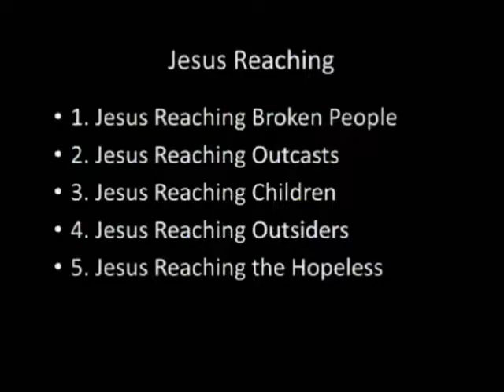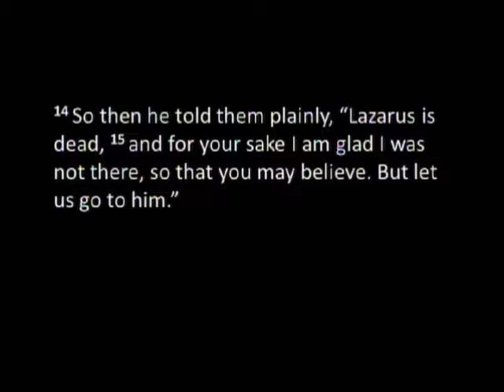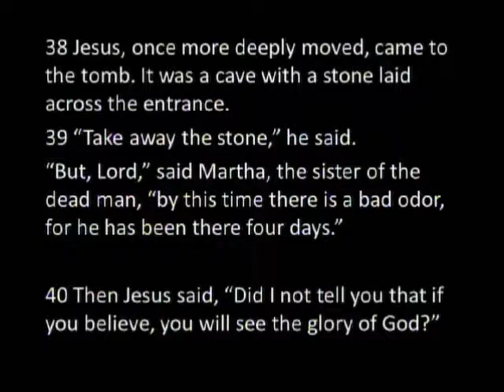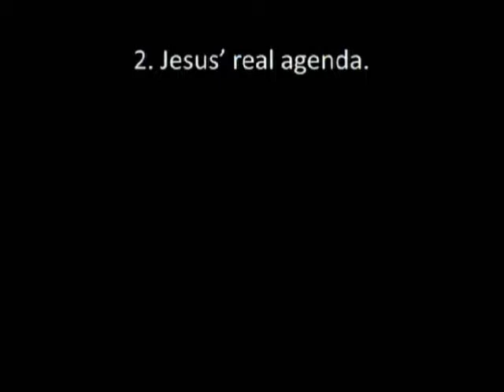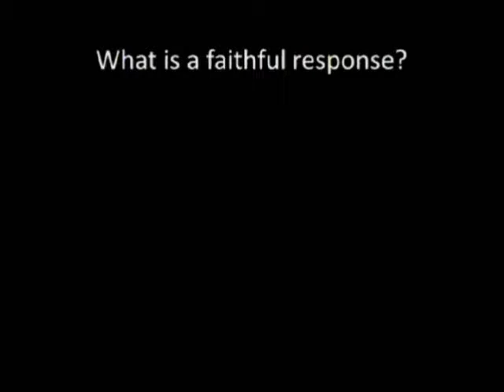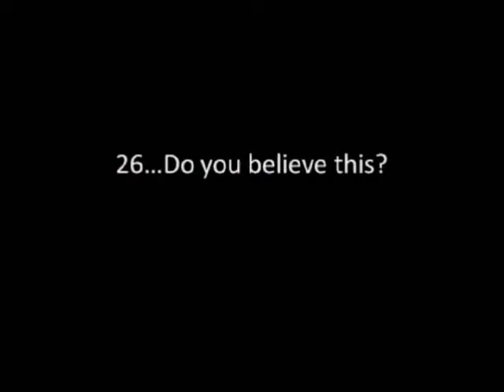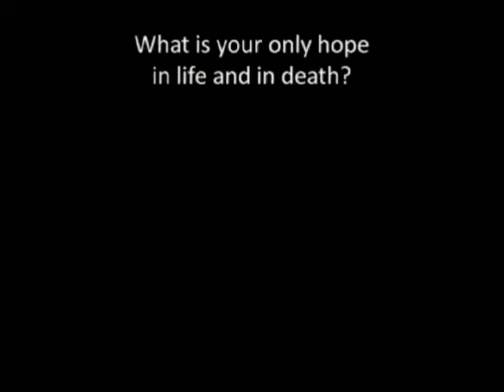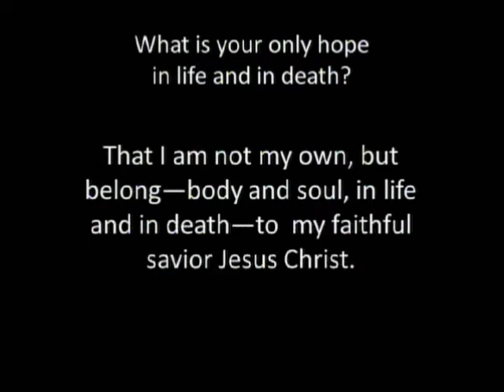"Jesus Reaching - Part 5: Hopeless"